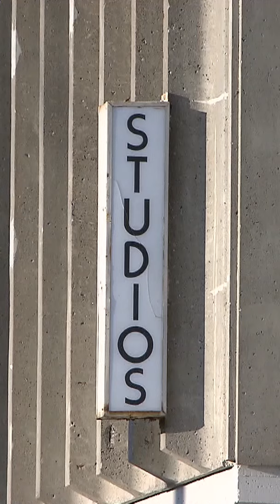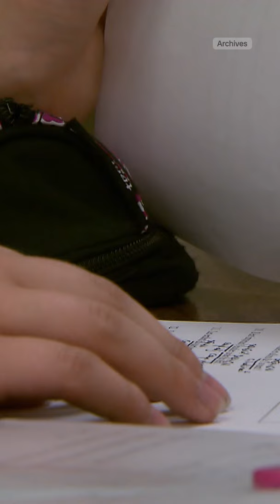Vidéojournal - Centralisation à TVA Québec, FAE en grève, Marchessault athlète de l’année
Au Vidéojournal avec Alexane Drolet :
-Les bulletins de nouvelles régionaux de TVA seront désormais enregistrés à Québec
-L’attaquant des Golden Knights de Vegas, Jonathan Audy-Marchessault, remporte le titre d’athlète de l’année à Québec